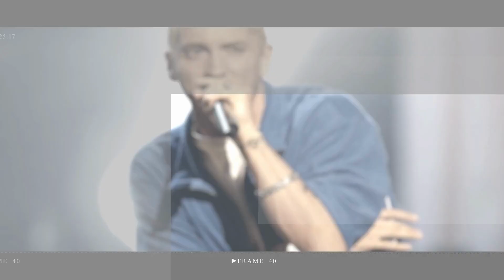Kate Middleton charity boss is a murderer who stabbed man five times on train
The boss of a charity Kate Middleton is royal patron of is a convicted murderer who stabbed a man five times on train.